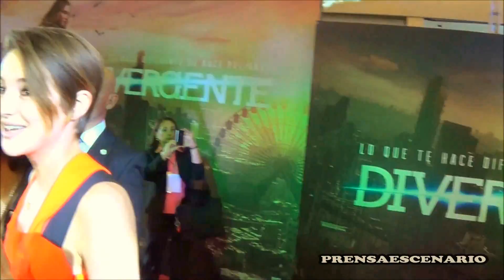THEO JAMES - SHAILENE WOODLEY - ALFOMBRA ROJA - DIVERGENTE - MEXICO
Alfombra Roja y entrevistas con los protagonistas de la pelicula "Divergente" (Divergent). Elenco: Theo James y Shailene Woodley.

Estreno en cines el 4 de Abril del 2014.

Corazon Films

México